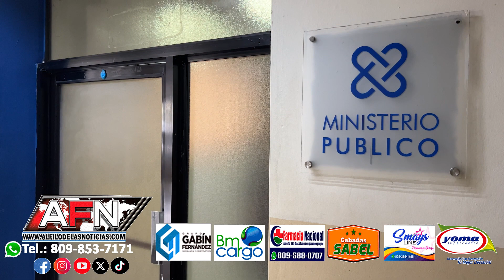Apresan a hombre que robó bicicleta a un niño en el sector los Maestros de SFM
SAN FRANCISCO DE MACORÍS.- Fue apresado por la policía un hombre que se le acusa de haber sustraído una bicicleta, hecho ocurrido en el sector los maestros de esta ciudad.

Al ser entrevistado el desaprensivo, dijo que se sentía adolorido tras recibir una golpiza.

La bicicleta pertenecía a un niño, hijo del comunicador Máximo Peralta y el hecho habría quedado captado por una cámara de seguridad.

El hombre sería enviado al Ministerio Público para los fines correspondientes.